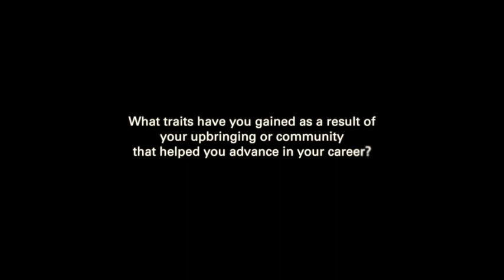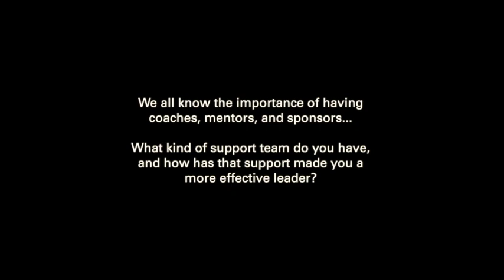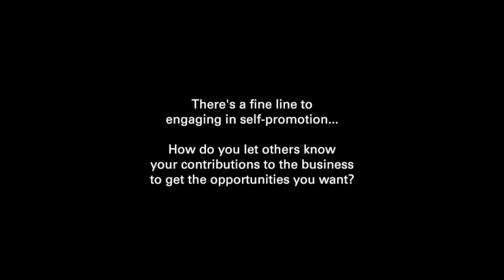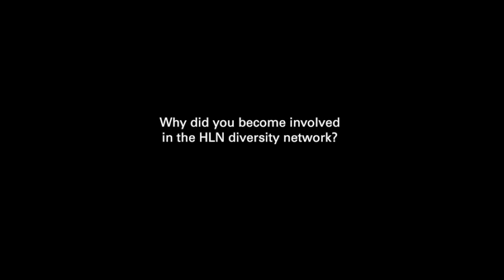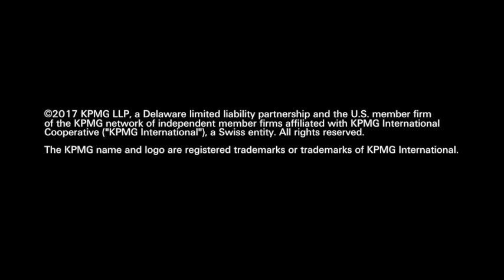Diversity Network Speaker Series – Zulema Garcia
Audit Partner Zulema Garcia shares how her upbringing in South Los Angeles gave her skills that contributed to her career success and discusses how to become a better self-advocate in the workplace.